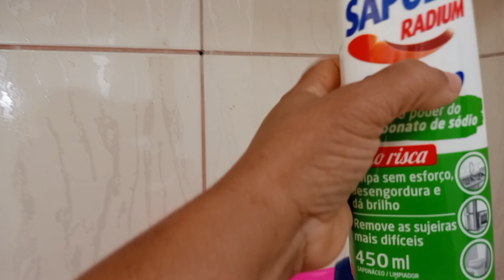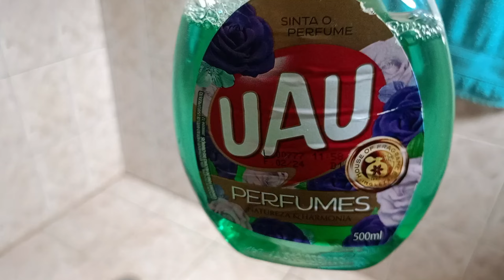DIA DE FAXINA NO BANHEIRO /colhi frutas laranja champanhe e acerola manhã produtiva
No vídeo de hoje trago para vocês minha rotina da manhã de uma dona de casa hoje vou fazer uma  faxina no banheiro e colhi frutas laranja champanhe e acerola foi uma manhã produtiva espero que vocês gostem do vídeo aqui vocês tem muita motivação para cuidar  seu lar 🏡

Um pouco do meu canal
Oi me chamo Luciene lage aqui posto minha rotina de dona de casa onde quero motivar todas as mulheres a cuidar da sua casa através dos meus vídeos aqui posto vlog rotina faxina receitas compras de mercado comprinhas para o lar dicas tour de tudo um pouco eu como amo ser dona de casa quero que vocês se inspire a cuidar da sua casa deixando um lugar bem aconchegante

Que Deus abençoe todos vocês 🙏